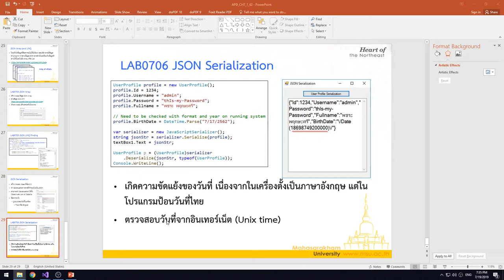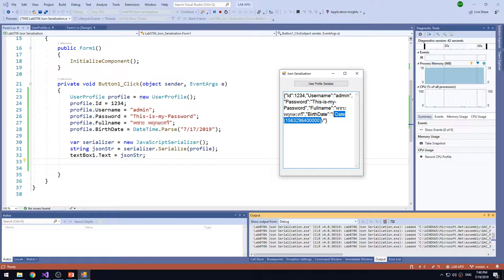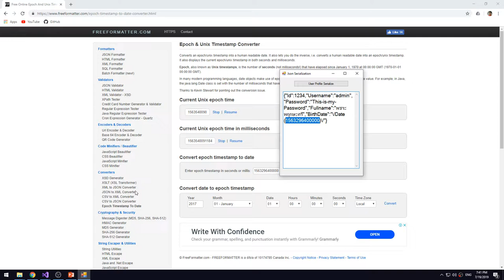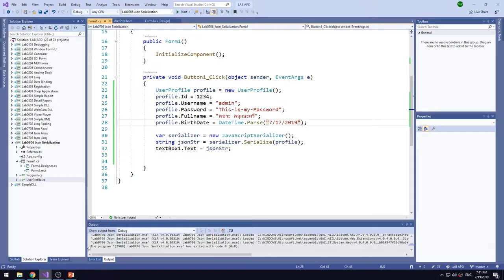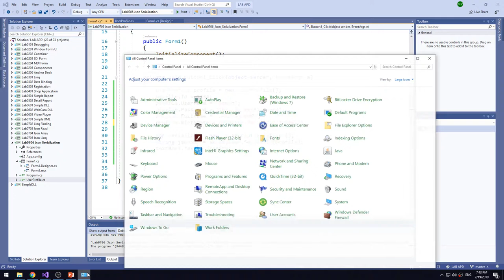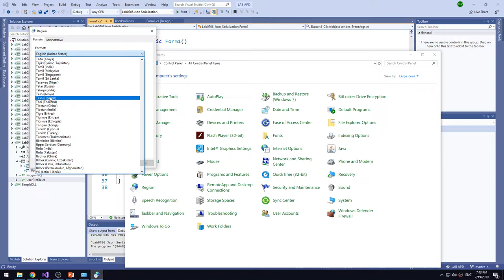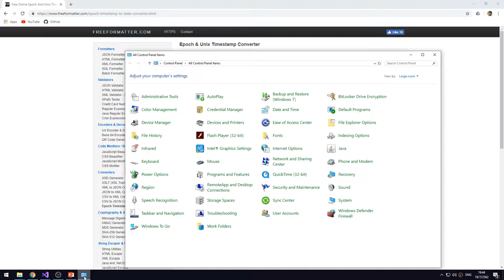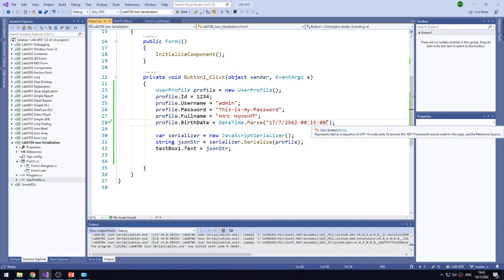Lab0706 02 Json Serialization